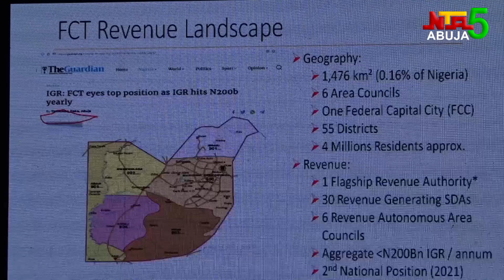FCTA ON HARMONIZATION OF REVENUE COLLECTION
The Federal Capital Territory Administration has expressed readiness to begin harmonization of revenue collection in the FCT.